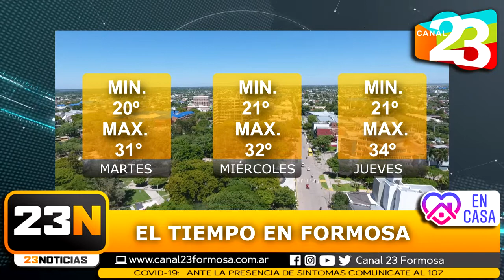RESUMEN DE NOTICIAS EN FORMOSA / 25-08-2020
🛑 CORONAVIRUS EN ARGENTINA
Confirmados 350.867  /
Muertos 8.713  /
Recuperados 256.789  /

👉 DETUVIERON A UNA PAREJA POR ESTAFAS CON TARJETAS DE CRÉDITOS.
👉 DETECTARON 14 FIESTAS CLANDESTINAS, CONDUCTORES ALCOHOLIZADOS Y PERSONAS QUE INGRESARON A LA PROVINCIA DE MANERA ILEGAL.
👉 CONTINÚA EL PAGO DEL IFE 3 EN LA PROVINCIA.
👉 LLEGA A SU ETAPA FINAL LA VACUNACIÓN ESCOLAR EN LA PROVINCIA.
👉 EVALÚAN LAS PRIMERAS SEMANAS DE CLASES EN ZONAS RURALES.

✅ 23 NOTICIAS 📺🎥
Toda la información a diario en El Canal Más Federal - Canal 23 Formosa - Estamos Juntos 🖥📡🇦🇷